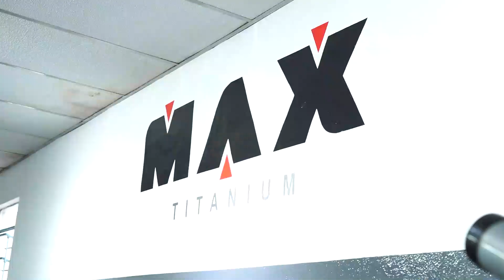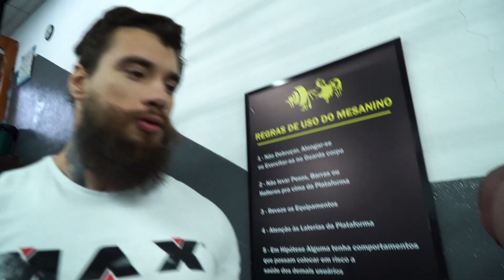GORILA ASSUSTOU O BOFF NO TREINO DE PERNAS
Testfy - @testfy.br

Apoiadores
Casa Tua - @casatua.prime
Life Strong - @lifestrongenergydrink